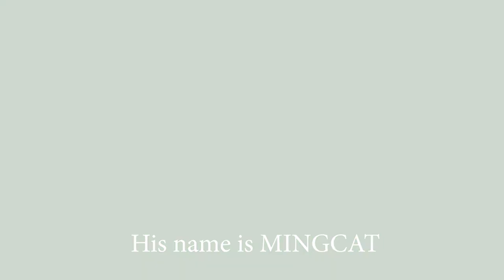Cat loves hunting Snake | VlogADab Tipster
His name is Mingcat and He lives in Bales, Maasim , Sarangani